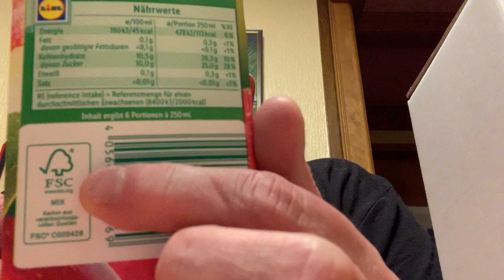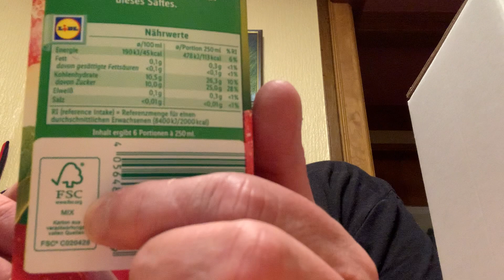Ratiodrink Apfelsaftkonzentrat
weniger Schleppen, weniger Verpackungsmüll, in Deutschland hergestellt, leider sehr süß, wenig Säure, wenig Apfelaroma